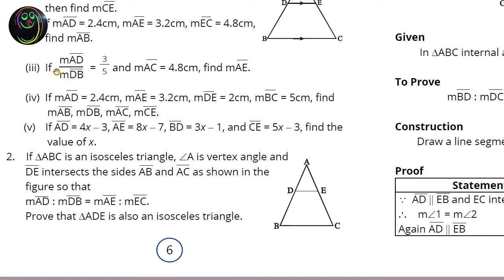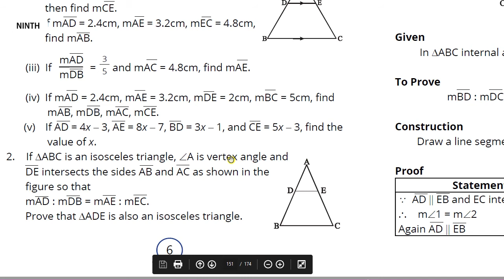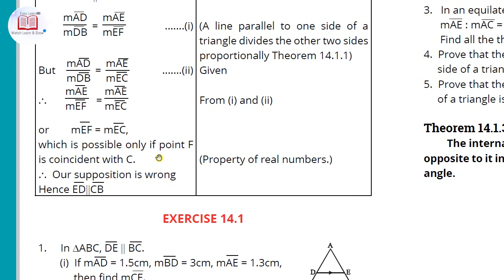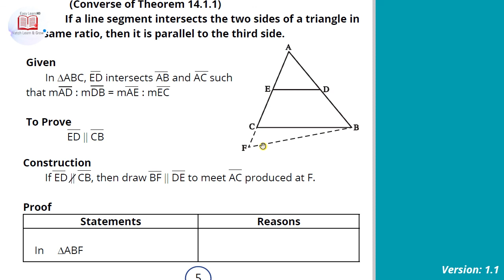MG-9 Episode#301 | Theorem#14.2 Q#2 Q#3 Q#4 Q#5 solved in details | Chapter#14 9th Online Math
3. In an equilateral triangle ABC shown in the figure,
 mAE : mAC = mAD : mAB
 Find all the three angles of ∆ADE and name it also.
4. Prove that the line segment drawn through the mid-point of one
 side of a triangle and parallel to another side bisects the third side.
5. Prove that the line segment joining the mid-points of any two sides
 of a triangle is parallel to the third side

This is the largest free 9th class Mathematics Course. Watch daily at 10 AM PST only on Easy Learn HD.